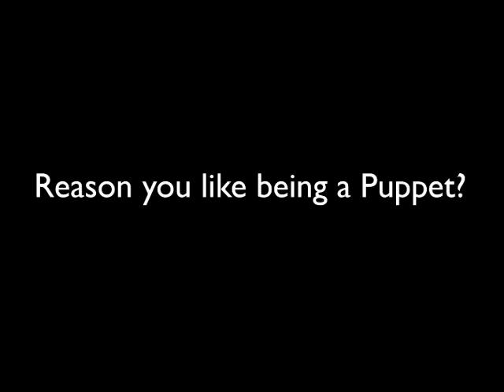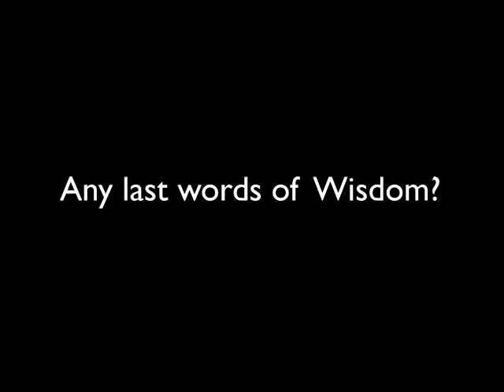Visualscape - Dave 'The Puppet' Interview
Interview with Dave 'The Puppet', voiced by David Maine from Castleblayney as part of Visualscapes exhibition on people from Blayney.
I edited this interview using Adobe Premier Pro.